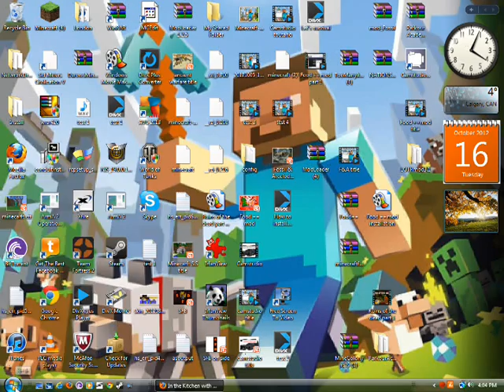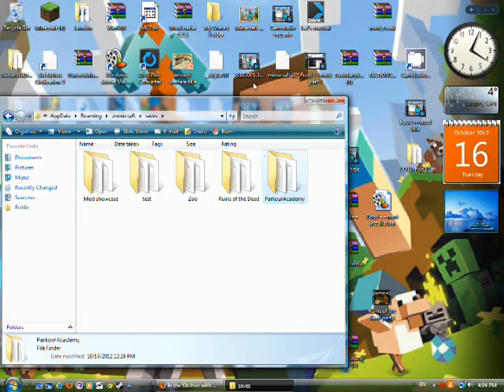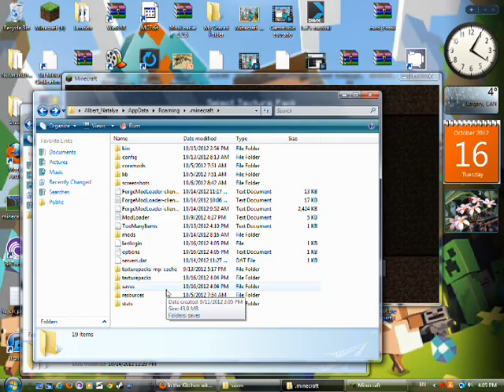How to install Worlds and Texture packs.wmv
Hey guys, Flames is here with a new video about how to install Texture packs and worlds.